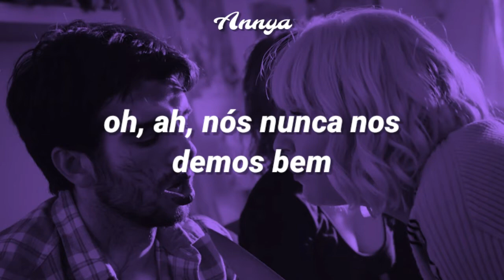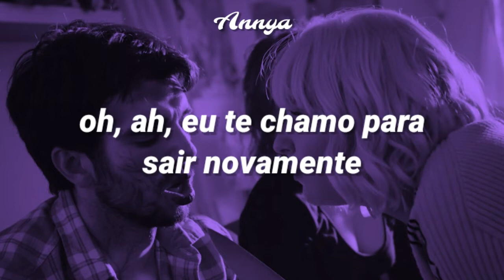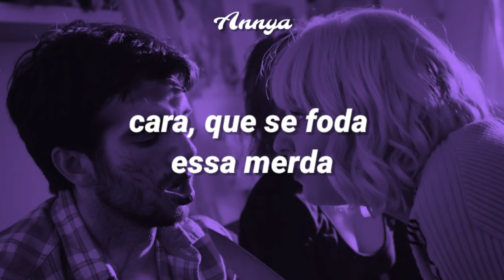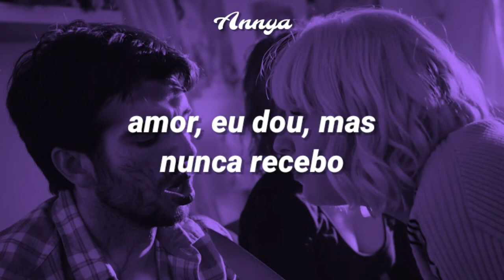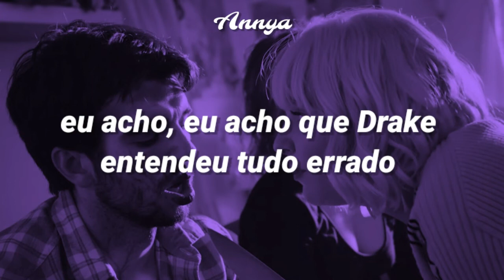Maty Noyes - New Friends//tradução/legendado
"I think, I think I need some new friends"

By: nahomi